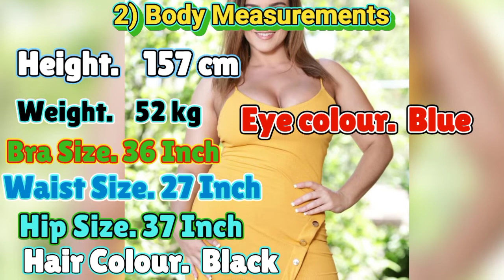Natasha Nice Biography in Hindi & English || Beautiful Face & Nationality| Pornostar